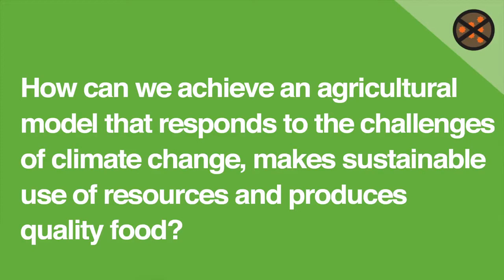Low Impact Farming on World Soil Day